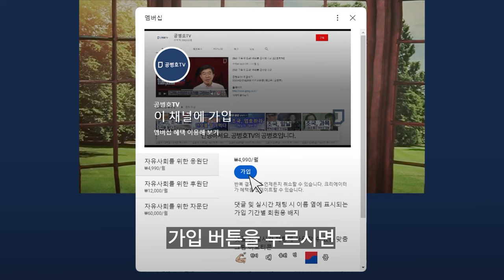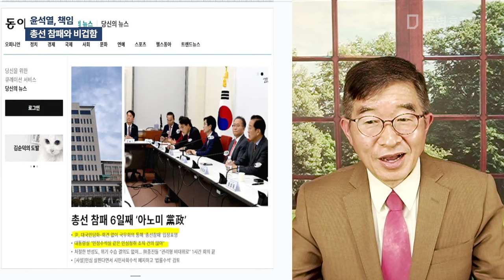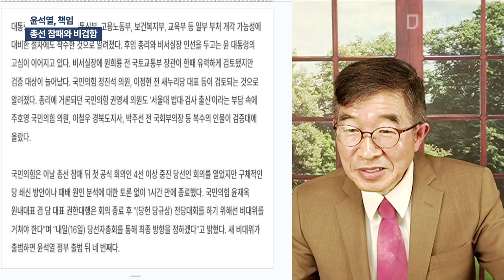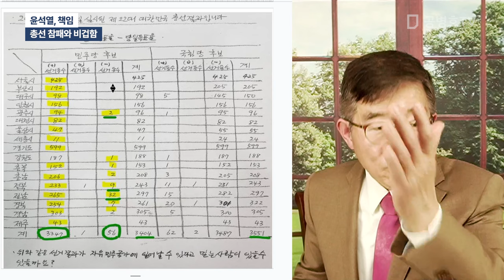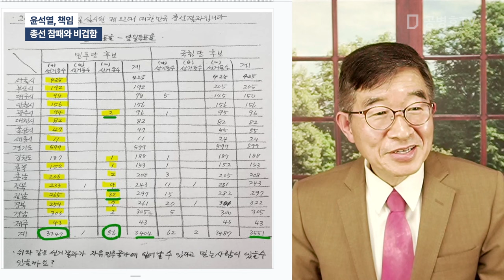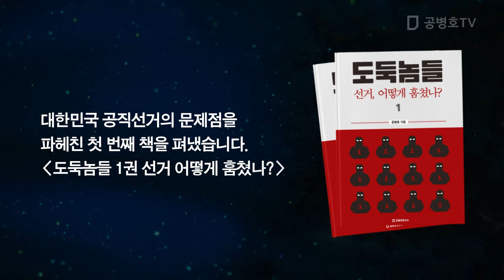윤석열, 책임 / 총선 참패와 비겁함 [공병호TV]